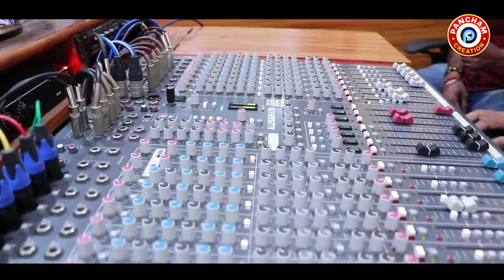Dhika To Prema Ku | Human Sagar | Ashok Kumar | Jadumani | Pancham Creation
Pancham Creation is voice of culture and literature. It produces very high quality album songs, movies & bhajans. Connecting to common odia which are now available on YouTube channels of Pancham Creation. We request all the music lovers who believe in music come join us & live the magic of music with Pancham Creation for ever.

Audio Credits :-
Song :-Dhika to Prema ku
Singer :- Human Sagar
Lyrics :-Jadumani Panigrahi
Music Arrangement :- Ashis Mohapatra
Post Production : - SAA Studio
Production House :- Pancham Creation
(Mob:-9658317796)